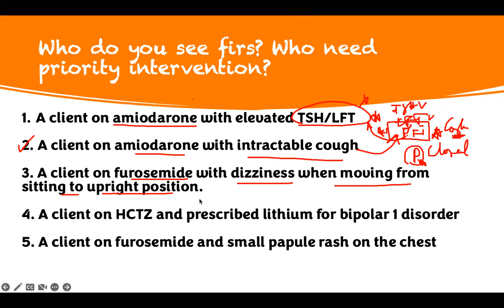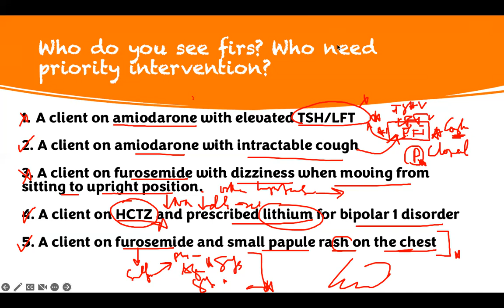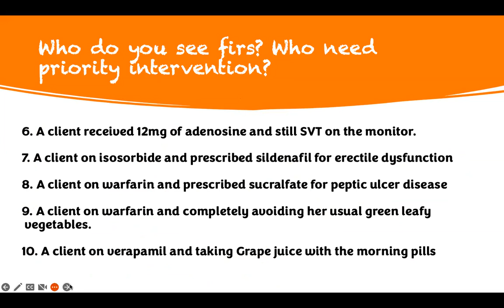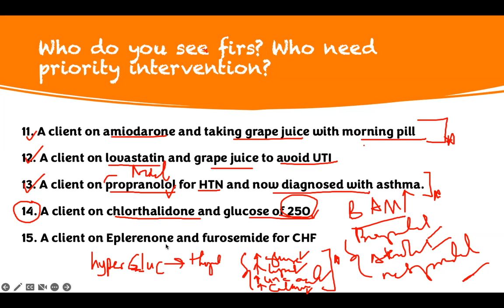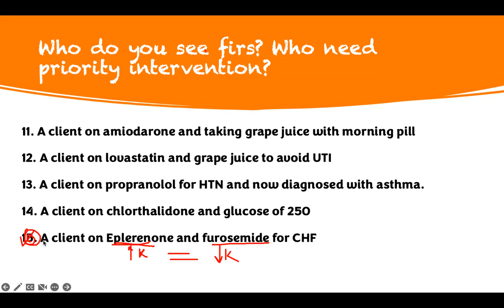Top Cardiac Pharmacology for NCLEX: Must-Know Meds & Priority Tips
Top Cardiac Pharmacology for NCLEX: Priority Tips & Must-Know Meds for nclex prep & nursing review. Master the top cardiac medications for the NCLEX with this focused review! Learn the must-know pharmacology, side effects, nursing priorities, and NCLEX-style tips for meds like beta blockers, ACE inhibitors, digoxin, statins, and more. This nursing pharmacology breakdown is perfect for NCLEX-RN and NCLEX-PN prep.
In this video, you’ll learn:
Cardiac pharmacology made simple
NCLEX priority tips for high-alert cardiac meds
Red flag side effects & nursing interventions
Practice-style questions with rationales
cardiovascular system nclex review | nclex review pharmacology | must know pharmacology | Priority
Welcome to adapt nclex . This video is a cardiovascular system review with review of pharmacology and must know pharmacology for the nclex. This is prioritization or priority facts about those meds. This video should  be nclex pharm companion for your nclex review.

Zoom Weekly FREE NCLEX Review
Every Saturdays @Meeting 3:00-5:30pm
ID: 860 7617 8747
Passcode: 913461